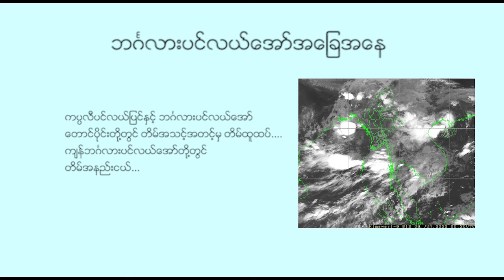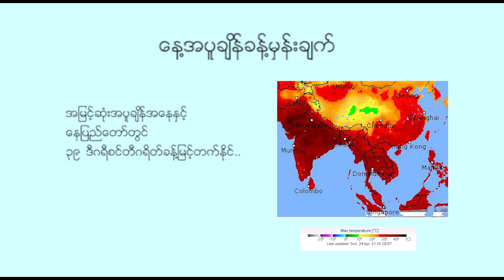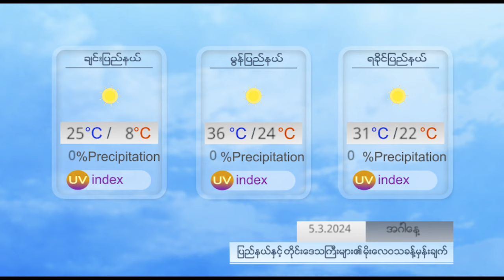နေ့စဉ် မိုးလေဝသ ခန့်မှန်းချက် - DVB Weather (၅ ရက် မတ်လ ၂၀၂၄ ညနေပိုင်း)